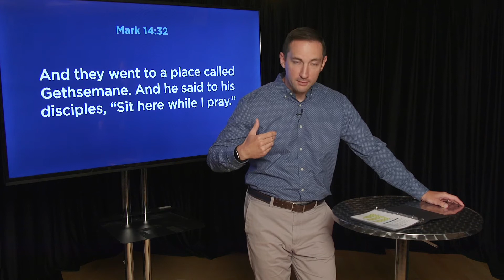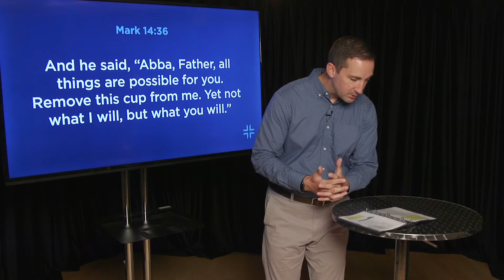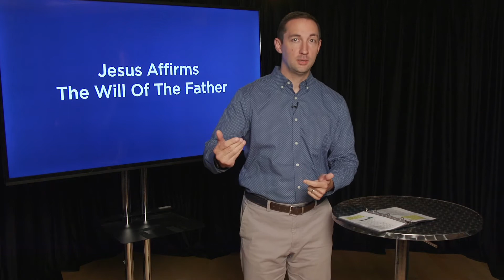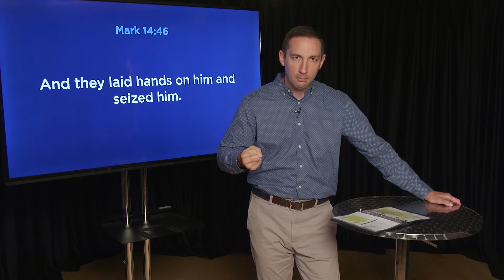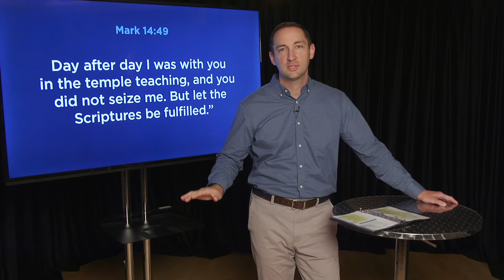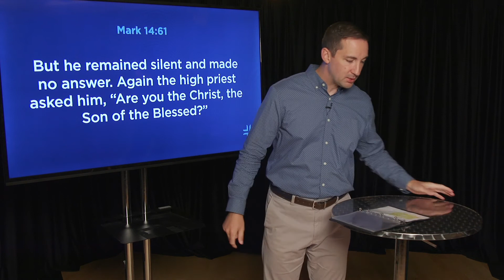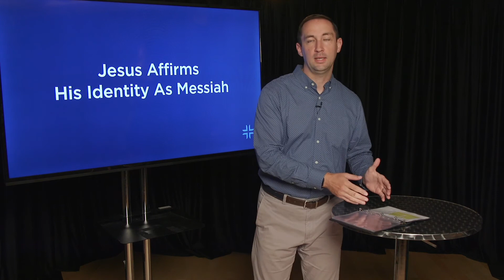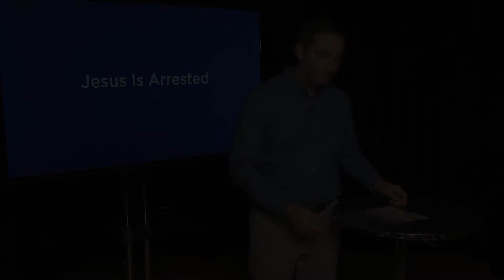10/25/20 | Sunday School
"Jesus Is Arrested"
Harris Campus Pastor, Mike Powers